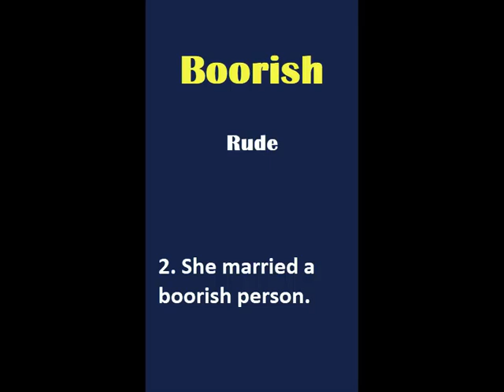Boorish meaning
Daily Vocabulary: In this lesson, I have explained the word "boorish” with examples. Learn this English vocabulary word and use it in your daily conversation. It will help in improving your English Fluency.

Boorish
 Rude

1. He was expelled because of his boorish behavior.
2. She married a boorish person.